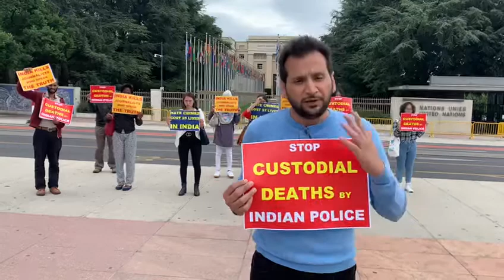Protest against Indian about Human Rights at United Nations Genvea Switzerland by Rana Basharat Ali